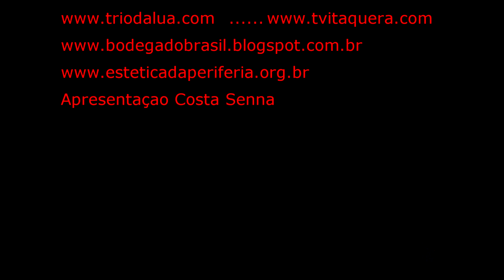Trio da Lua - Hino Nacional Brasileiro em Forró - CCSP Bodega do Brasil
Trio da Lua  faz Hino Nacional Brasileiro em Forró com a Oficina de Dança  na Abertura da Bodega do Brasil
( Estética da Periferia)  no Centro Cultural São Paulo Sala Adoniram Barbosa .
Filmagem  e Direção Gil Artis e Zé da Lua